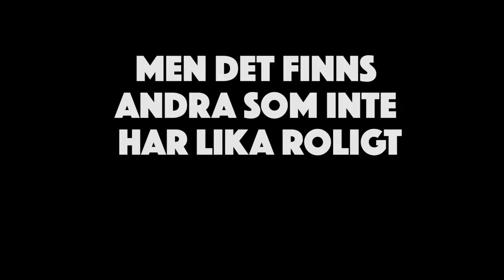Innan vi droppar av #5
Avsnitt 5 av Barbados mini serie "Innan vi droppar av"